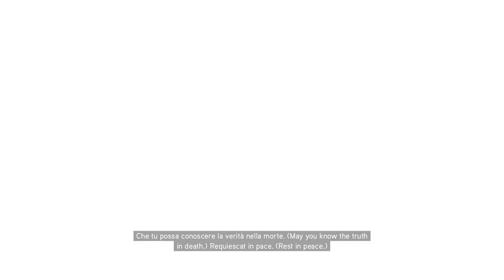Assassin's Creed Brotherhood - The Temple Of Pythgoras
Do not lose any health squares.